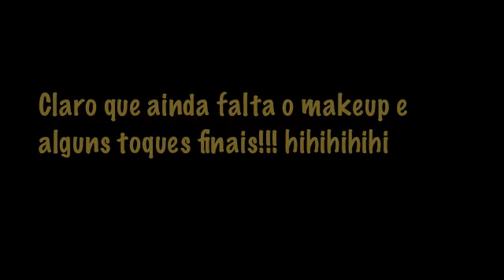Outfit of the Night - Xmas&New Years Eve